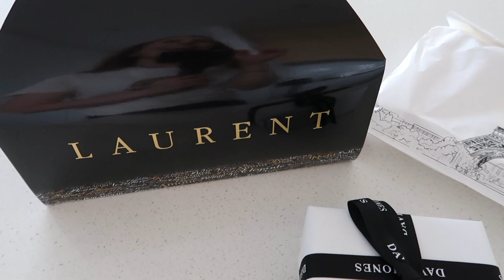A RELAXED WEEKEND IN MELBOURNE | My Brother's Birthday & MORE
Join me for another weekend vlog! I visit Austro Bakery, the South Melbourne Market, Green Cup and celebrate my brother's birthday...

SOCIALS
Instagram & Facebook: @frenchybychelseaelizabeth